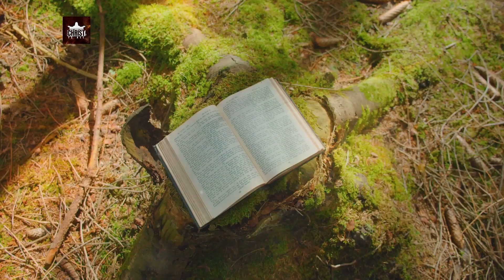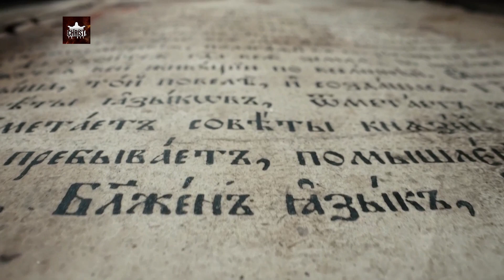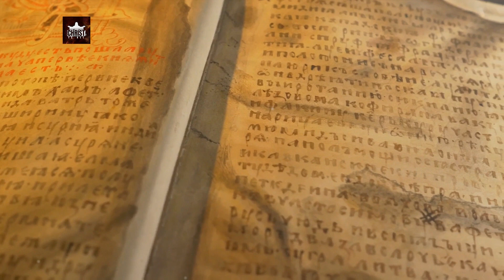Por qué necesitamos un Salvador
En este vídeo, que invita a la reflexión, nos adentramos en la perspectiva bíblica de la cuestión fundamental de por qué necesitamos un Salvador. Explorando conceptos clave como pecado, arrepentimiento y redención, descubrimos el significado más profundo de la necesidad de salvación. Acompáñenos mientras navegamos por las Escrituras y profundizamos en las enseñanzas fundamentales que arrojan luz sobre este profundo tema. Si está interesado en comprender el punto de vista bíblico sobre la necesidad de un Salvador, este vídeo es imprescindible. No olvide darle a "me gusta" y compartir este vídeo con sus amigos y familiares para difundir el conocimiento y entablar debates significativos.

RESUMEN:

00:00:00 La necesidad de un Salvador
00:02:00 El papel de la Biblia
00:03:12 El Acto de Arrepentimiento